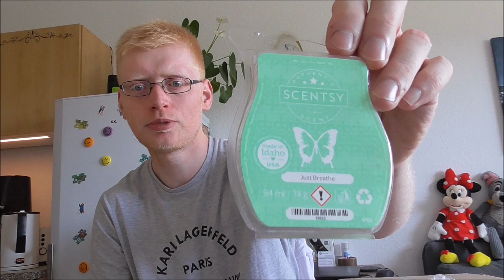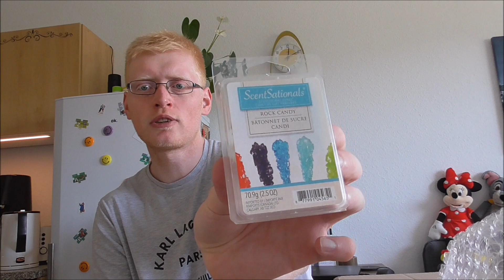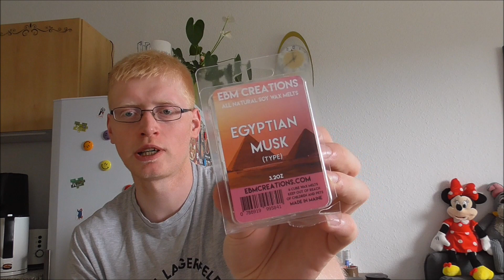kerziges Ü & Tauschpaket von der lieben Sallina u Tanja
DAUERWERBUNG WEGEN MARKENERKENNUNG